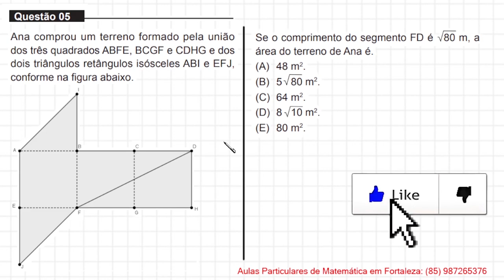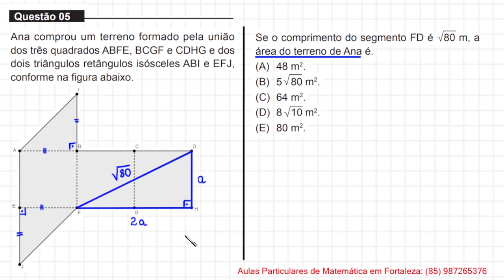MEDICINA - UNIFOR - 2022.1 - QUESTÃO 5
Ana comprou um terreno formado pela união
dos três quadrados ABFE, BCGF e CDHG e dos
dois triângulos retângulos isósceles ABI e EFJ,
conforme na figura abaixo.